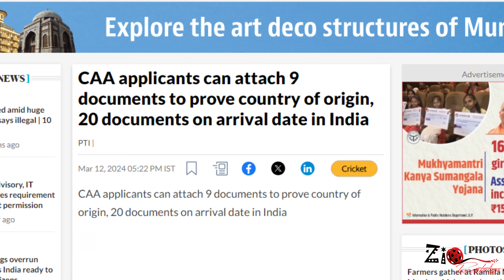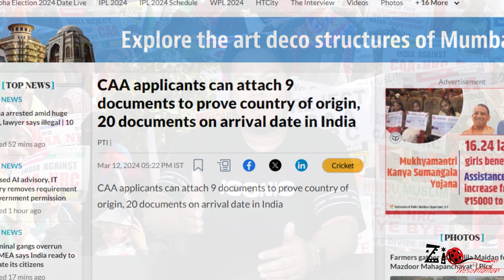CAA KIA HAI ?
Citizenship Amendment Act 2019 (CAA).
1. CAA KIA HAI ?
2. CAA KA FAIDA OR NUKSAN ?
3. CAA LAANE KA MAQSAD ?
4. MUSALMANO KO GHABRANE KI ZARURAT HAI ?
5. CAA KA KIA EFFECT PAD SAKTA HAI ?
6. HUM LOGO KO KIA KARNA CHAHIYEE ?